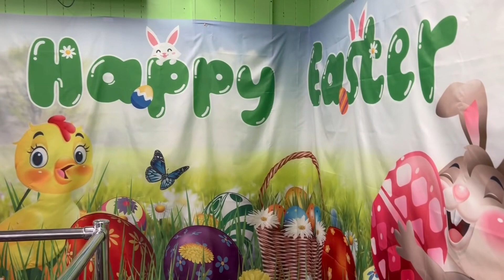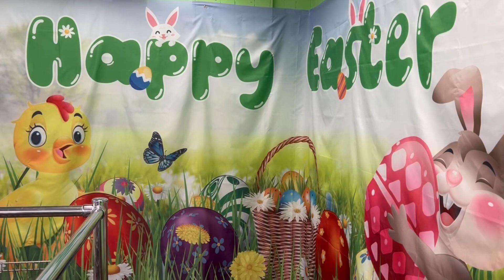Kraynak’s Easter Bunny Lane 2024